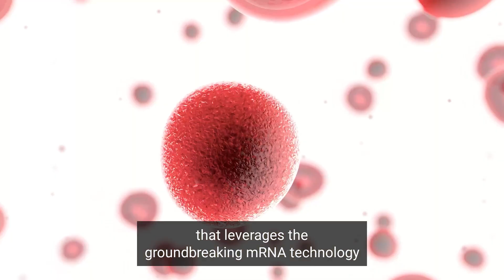Tech Tuesday - Elias Sayour - Medulloblastoma Vaccine (vaccines to treat pediatric brain cancer)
In this week's Tech Tuesday for WCJB TV20, UF Innovate's Bethany Gaffey interviews Dr. Elias Sayour, associate professor of neurosurgery and pediatrics, as well as principal investigator of the RNA Engineering Laboratory within the Preston A. Wells, Jr. Center for Brain Tumor Therapy and UF Brain Tumor Immunotherapy Program. Dr. Sayour discusses how mRNA vaccines can specifically target cancer tumors, such as those involved in childhood brain cancer, with fewer side effects and less toxicity than chemotherapy. Special thanks to SCAD Media for co-sponsoring and producing the segment.